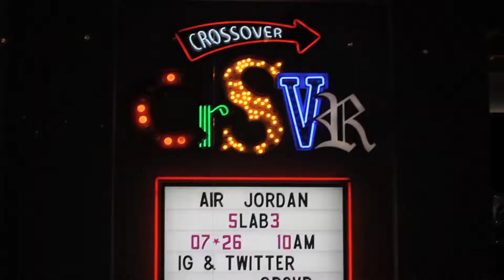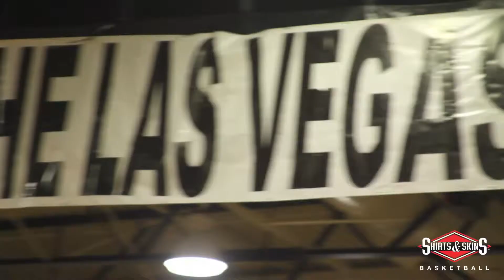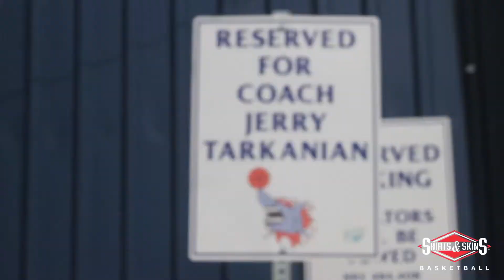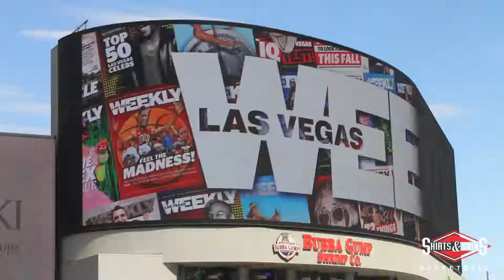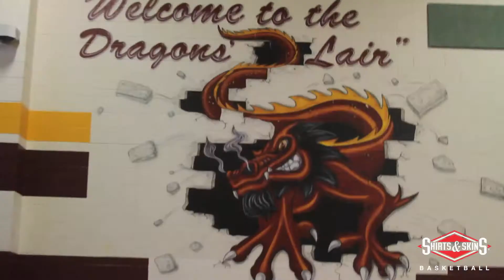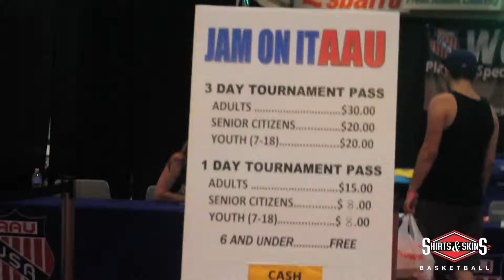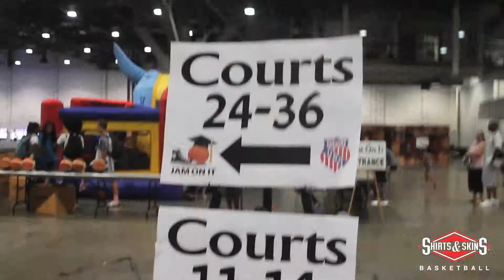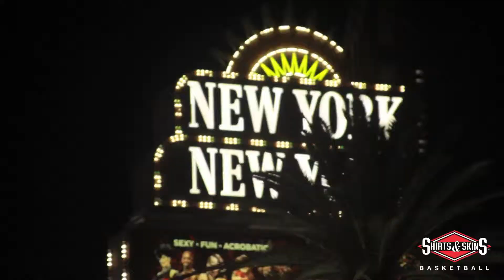Vegas Summer Basketball (Extended Version)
July in Vegas is the place to be for the hard-core basketball players and fans.  Over 2,000 AAU/travel teams from all of the US and internationally participate in various tournaments such as the Bigfoot Hoops, FAB 48, adidas Super 64, Vegas Finals, Jam On It AAU, and Chris Paul’s “The 8” showcase. This is also the last NCAA Open Evaluation Period of the summer for college coaches to scout for the next crop of talented players. Shirts & Skins has been in this space for over 10 years, and this summer we decided to capture some of the sights and sounds of this amazing atmosphere.